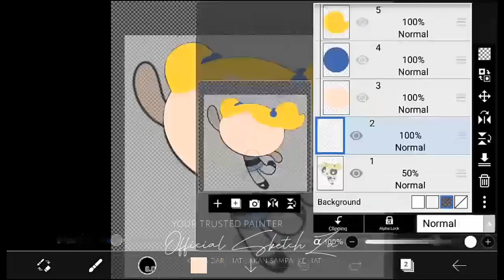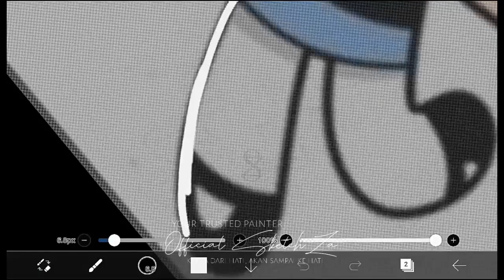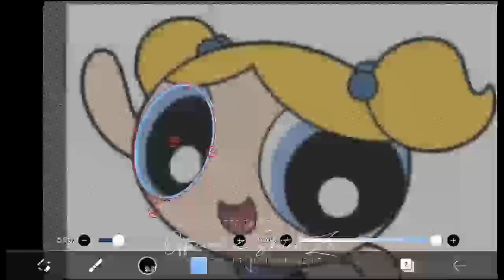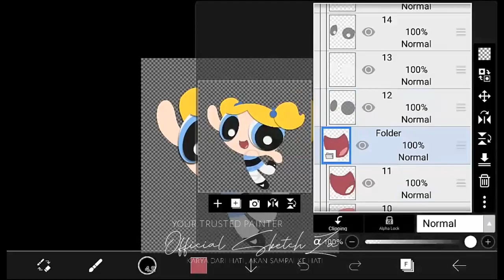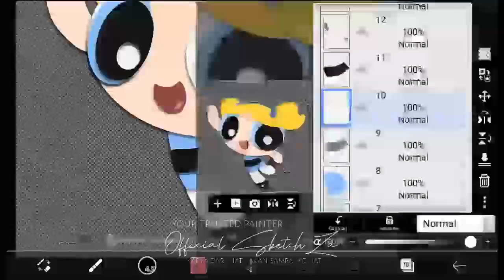[SPEEDPAINT] BUBBLES | Ibis Paint Digital Paper Cut | SketchZa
Hello...meet again with reza. In this video I will Painting BUBBLES using ibis paint. It's really easy to make...let's just point to the video.

Image Sources :

please help me to achieve
___10.000 subscribers___

This is a link for those of you who don't have the texture of the paper:
(3) For pencil sketch and charcoal effect

Tutorial,
Ibis paint X Tutorial,
digital art,
digital artist,
digital art work,
digital drawing,
digital painting,
digital watercolor,
digital paper cut,
Drawing with ibispaint x,
ibis,
watercolor,
watercolor painting,
watercolour painting,
digital watercolour,
fox art,
ibis paint x,
ibis paint,
digital drawing,
digital drawing,
drawing with ibis paint,
color paint effects with ibis paint,
watercolor effect using ibis paint,
painting with ibispaint,
SketchZa,
Pematangsiantar,
How to draw watercolor effect with ibis paint x,
Watercolor effect using ibis paint x,